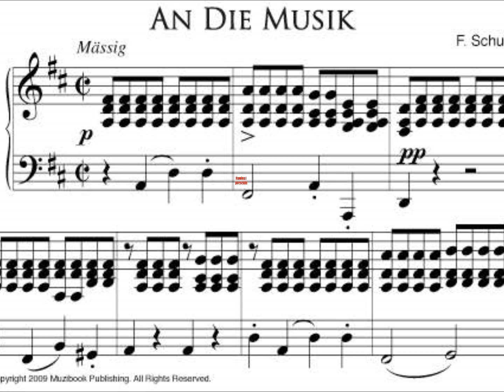Verdi - Otello "Dio! mi potevi" three versions (audio)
Monologue of Act III; an important moment for Otello.

In these three versions, ordered chronologically, several emotions of the character are heard, from sadness, to anger and despair.

I have chosen my three favorite Otellos, with Mario del Monaco in the fastest and fiery, Jon Vickers in the slowest and most intimate, and Plácido Domingo in a balanced interpretation.

The italian text:

OTELLO
Dio! mi potevi scagliar tutti i mali
della miseria, della vergogna,
far de' miei baldi trofei trionfali
una maceria, una menzogna...
E avrei portato la croce crudel
d'angoscie e d'onte con calma fronte
e rassegnato al volere del ciel.
Ma, o pianto, o duol!
m'han rapito il miraggio
dov'io, giulivo, l'anima acqueto.
Spento è quel sol, quel sorriso, quel raggio
che mi fa vivo, che mi fa lieto!
Tu alfin, Clemenza, pio genio immortal
dal roseo riso,
copri il tuo viso
santo coll'orrida larva infernal!

(enters Yago)

Ah! Dannazione!
Pria confessi il delitto e poscia muoia!
Confession! Confession!
La prova!

JAGO
Cassio è là!

OTELLO
Là? Cielo! Oh, gioia!
Orror! Supplizi immondi!

JAGO
Ti frena!
Ti nascondi!